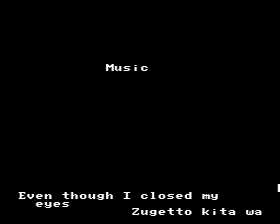Idol Hakkenden - Ending (Famicom) [Retroarch]